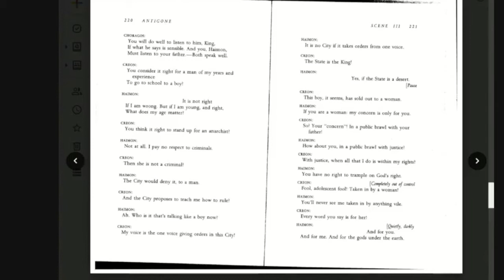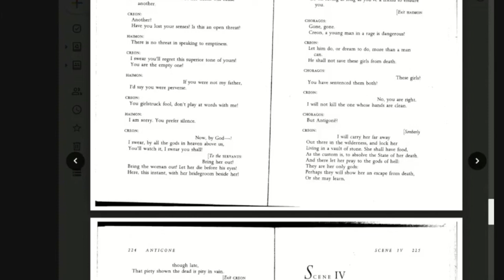Antigone: Scene 3 (220-224)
This is an audio recording of Antigone, specifically the English Version by Dudley Fitts and Robert Fitzgerald.